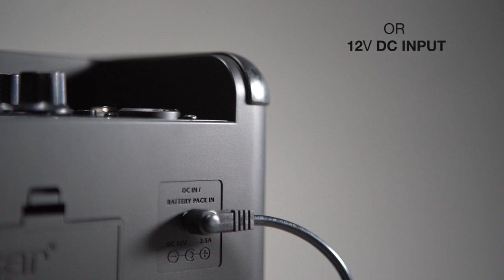SUPER FLY | Multi-use, Battery Powered Amplifier | Blackstar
The battery powered SUPER FLY has separate microphone and instrument channels, plus Bluetooth connectivity, to deliver your performance with power and clarity in any location.

Up to four simultaneous inputs give you excellent flexibility when playing and the two 3" full range speakers deliver 12 Watts of stereo sound.

When you need more power simply add on a SUPER FLY ACT powered extension cabinet to create a powerful 24 Watt stereo set-up.

Whether you Fly Solo or play in a duo, SUPER FLY delivers your performance.

CHANNELS FOR MICROPHONE, ELECTRIC GUITAR AND ACOUSTIC GUITAR
Channel 1 has an XLR/jack combi input for use with microphones or line level instruments. Channel 2 is for guitar, either electric with clean and overdrive, or a specially-voiced acoustic setting. Each channel has its own separate EQ and reverb controls.

BLUETOOTH STREAMING CONNECTIVITY
SUPER FLY has an easy to pair Bluetooth device for playing along to music or backing tracks and the SUPER FLY’s two 3" full range speakers deliver 12 Watts of power in stereo.

AUDIO PROJECTION
When you’re using SUPER FLY on the street the handy built-in tilt-back stand ensures your playing is heard.

BATTERY POWERED
For ultimate portability SUPER FLY runs on 8 x AA batteries, or use the optional PB-1 Powerbank rechargeable battery pack that discretely attaches to the back of the unit and gives up to 9 hours of playing time.

MP3/LINE IN
SUPER FLY has an MP3/Line in for jamming along, listening to music or adding a line level instrument to the mix.

REVERB
The Blackstar designed studio quality stereo Reverb has separate level controls for each channel.